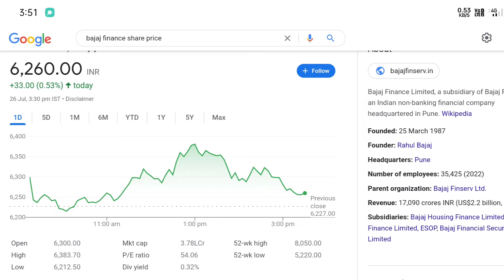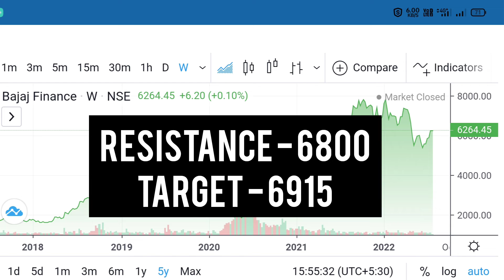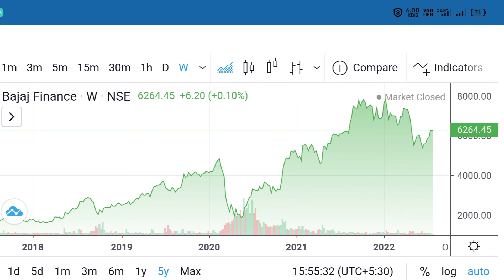BAJAJ FINANCE SHARE 🔥| BAJAJ FINANCE NEWS TODAY | BAJAJ FINANCE STOCK ANALYSIS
In this video we discuss on Bajaj Finance Ltd or Bajaj Finance share and following topics mentioned below

Bajaj Finance Ltd
Bajaj Finance Ltd share news

intraday trading
share market
irctc dividend
day trading
trading
stock market
share market
swing trading
intraday trading